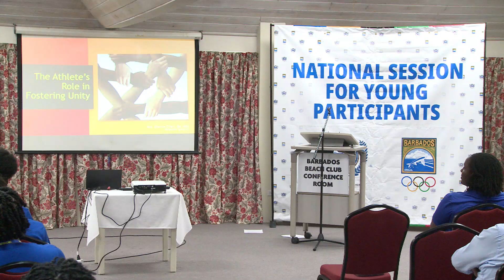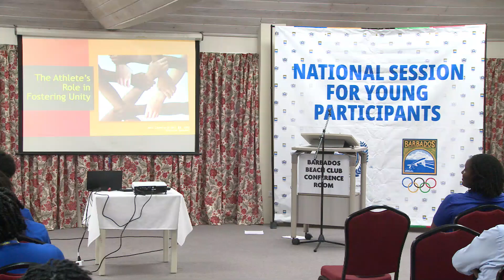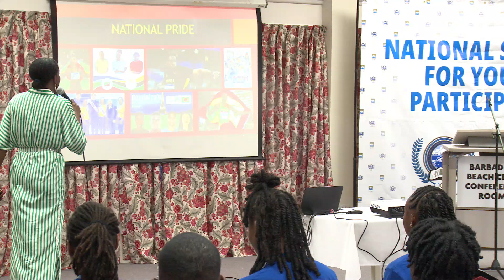Opening Ceremony - National Session for Young Participants 2024